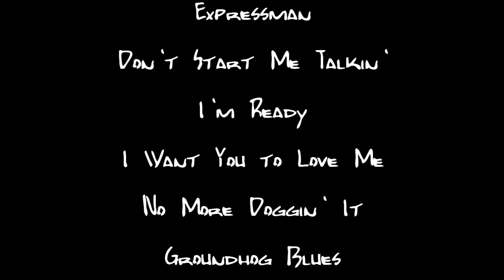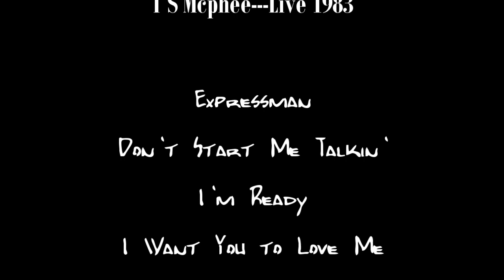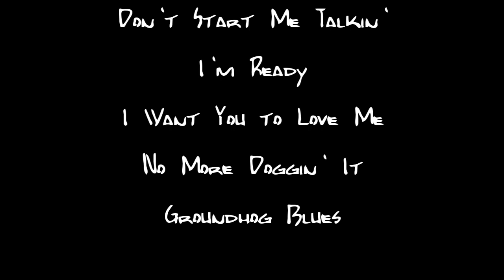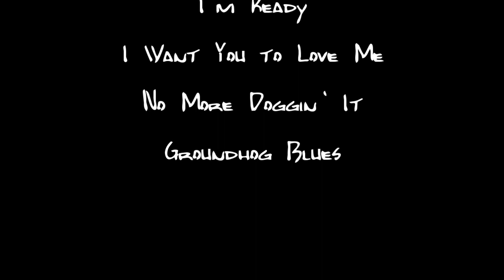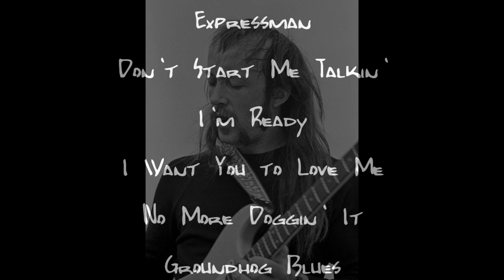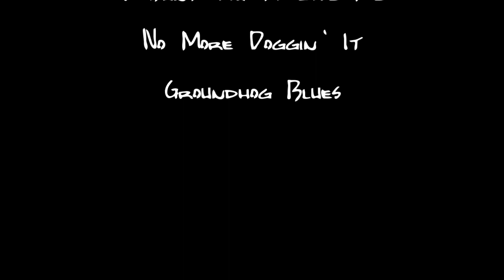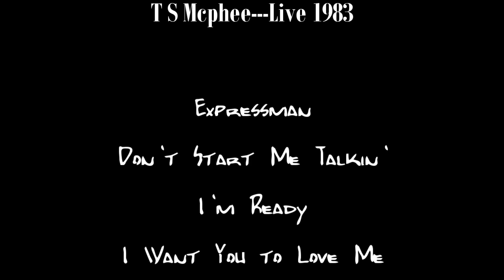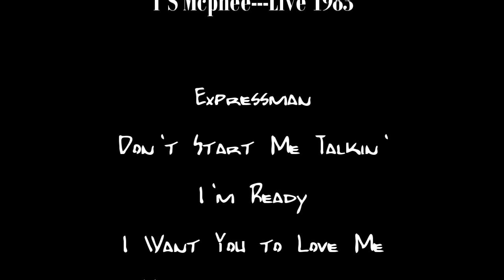T. S. McPhee ---- Live 1983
Tony TS McPhee— Live 1983- UK
I’m listing band members who were playing with TS in 1983
Not confirmed here but it is likely the same guys…best I can do for now

Tony TS McPhee- Vocals,Guitar **
Steve Towner-Bass**
Mick Kurton-Drums**
Set list—-

Expressman
Don’t Start Talkin’ at Me
I’m Ready
I Want You To Love Me
Stop Doggin’ Me
Groundhog Blues